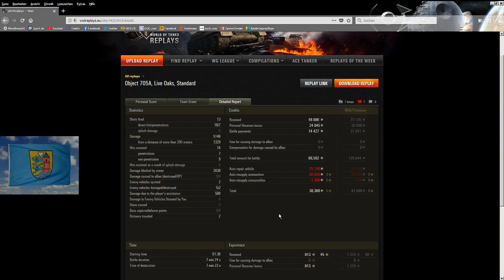World of Tanks Replay #037 [HD] - Obj. 705A guter Start - WoT Replay #037 [HD] [deutsch]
Moin!

Das Beste zum Schluß? Von wegen. Ab und an auch mal zu Beginn ;)
Viel Spaß!

Falls ihr eigene Replays habt, die ihr gern mal gezeigt und/oder kommentiert haben wollt, schreibt mich in game an oder schickt mir einfach eine Mail mit dem Link an:

MfG

Flens ;)